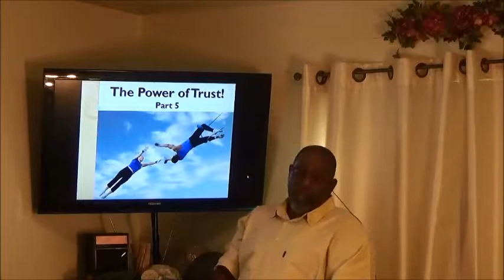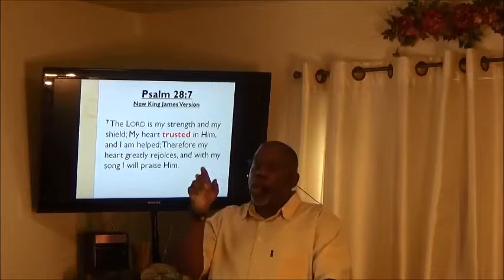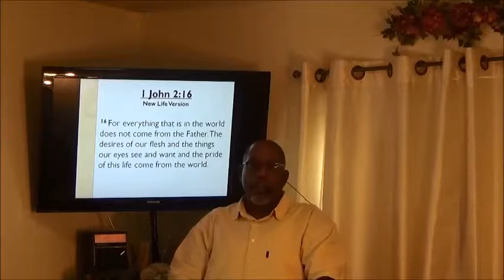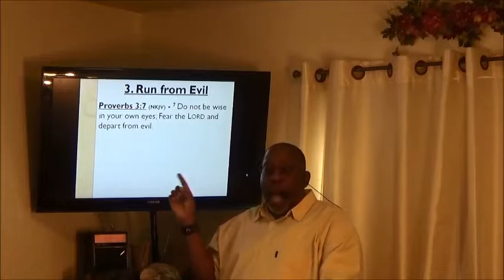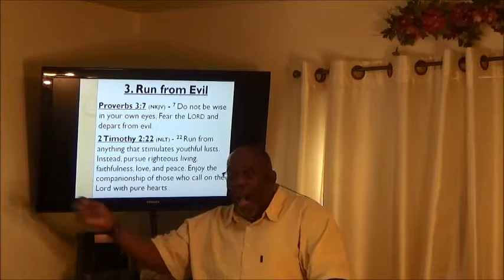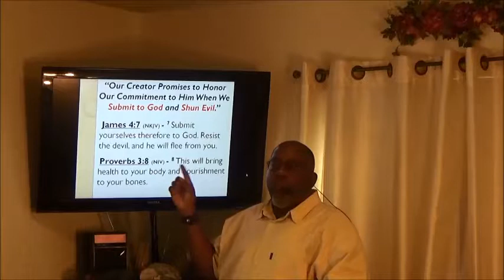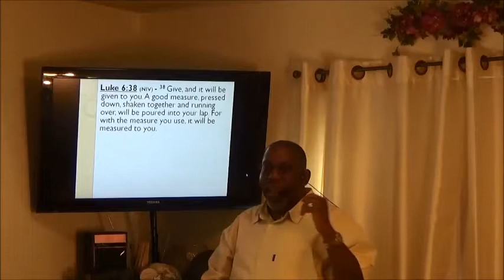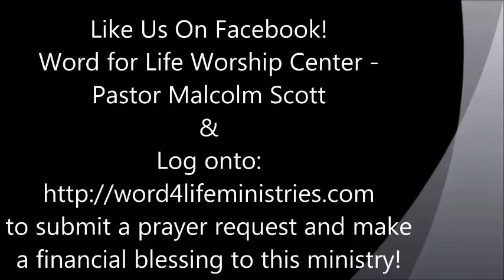The Power Of Trust Revisited Pt 5